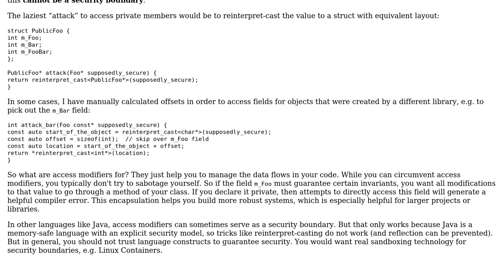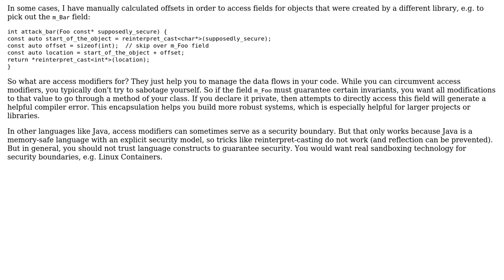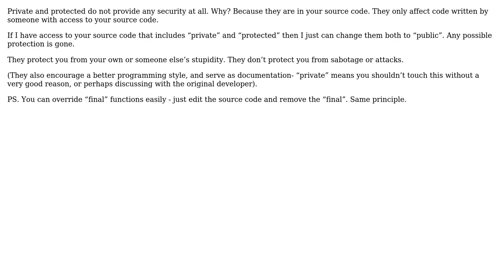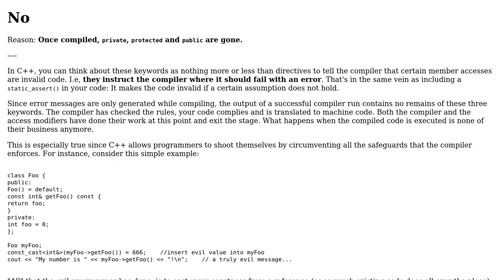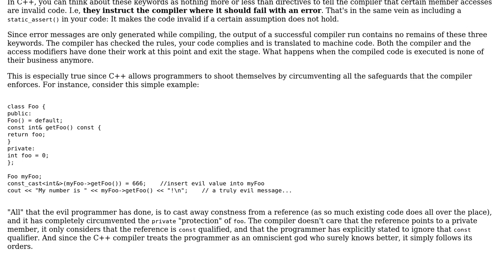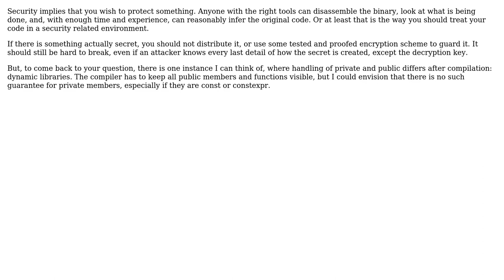Software Engineering: Is it a security vulnerability to declare class members as public?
With thanks & praise to God, and with thanks to the many people who have made this project possible! | Content (except music & images) licensed under CC BY-SA | Music | Images & others | With thanks to user Zoe Sparks user gnasher729 user forest user Fabian Sievert user emory user Doc Brown user cmaster - reinstate monica user Ben user Anon user amon and the Stack Exchange Network Trademarks are property of their respective owners. You are responsible for your own actions.